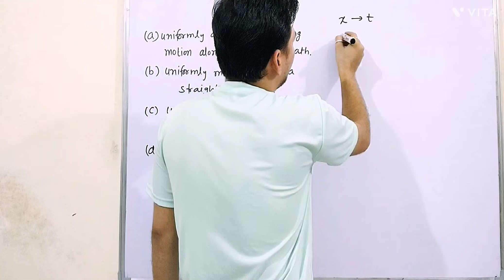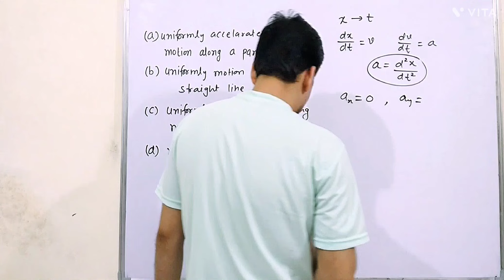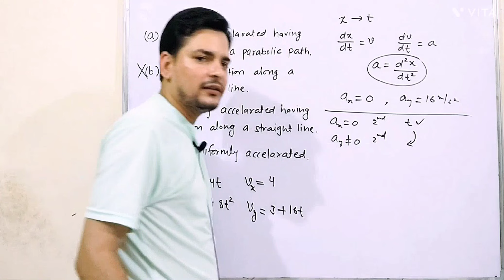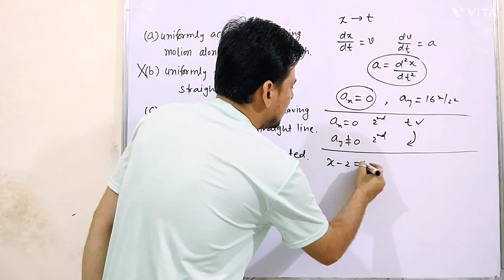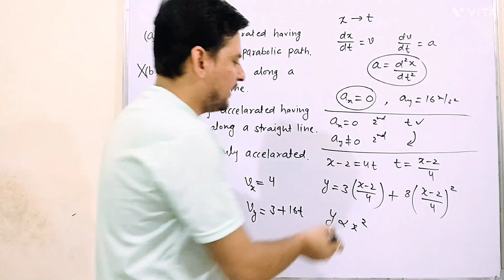The co-ordinates of a particle moving in a x-y plane are x= 2+4t , y= 3t+8t². the motion of the